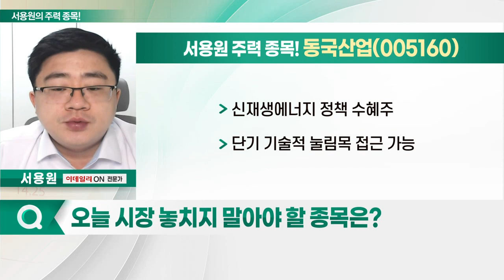지에스이, 동국산업, 나노엔텍, SM C&C_서용원의 주력 종목 (20230130)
1. 지에스이(053050)
2. 동국산업(005160)
3. 나노엔텍(039860)
4. SM C&C(048550)

- 도시가스 공급 및 서비스 제공
- 한국가스공사의 천연가스가 원료
- 정부의 CNG 버스 보급 사업 동참
- CNG 차량 충전소 운영
- 난방비 급등 따른 수혜 기대
- 외국인 및 기관 매수세
- 대량 거래 이후 눌림목 조정 공략

동국산업(005160)
- 냉연강판 및 풍력 신재생 사업 영위
- 베스타스, 한국에 3억 달러 투자 발표: 풍력터빈 제조 세계 1위 기업
- 신재생에너지 정책 수혜주
- 단기 기술적 눌림목 접근 가능